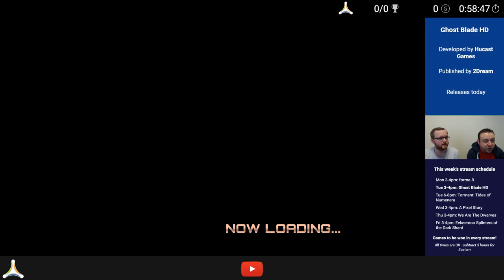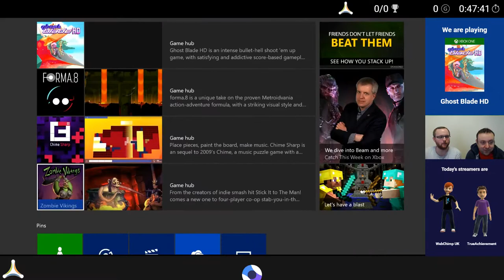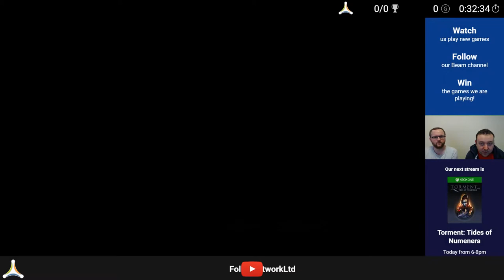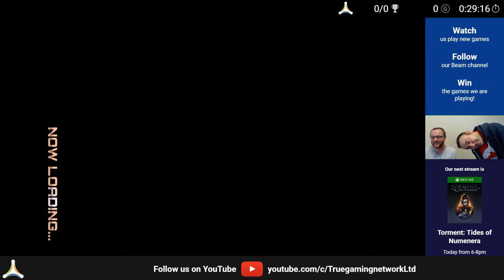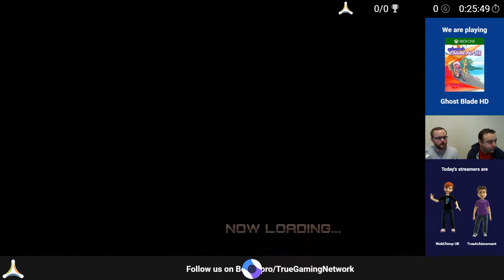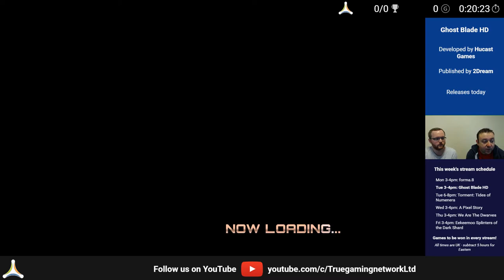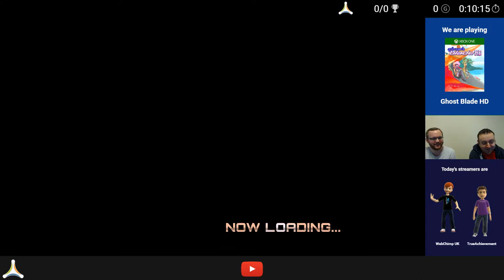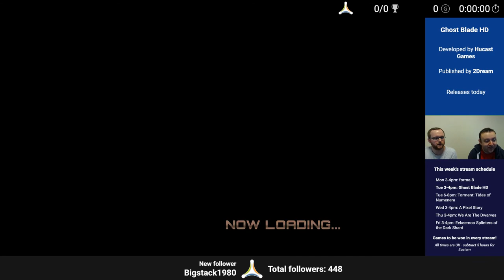Ghost Blade HD - TrueAchievements Live Stream